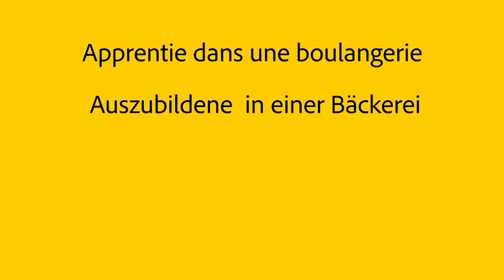Le lauréat du Prix De Gaulle Adenauer 2017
Le Prix De Gaulle-Adenauer2017 est attribué aux écoles professionnelles de Kehl (Berufliche Schulen Kehl). Il sera remis le 6 novembre 2017 à Berlin par les deux secrétaires généraux pour la coopération franco-allemande, Michael Roth, membre du Bundestag et ministre adjoint chargé des Affaires européennes, et Nathalie Loiseau, ministre chargée des Affaires européennes en France.

Instragram : @francediplo